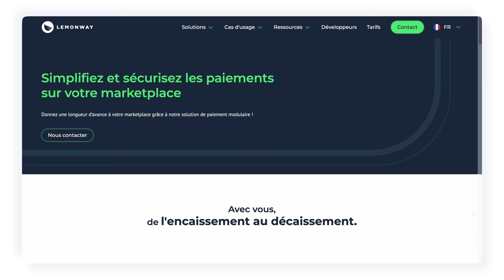Lemonway lance son nouveau site web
Découvrez notre site, riche en nouveaux contenus et informations précieuses pour en savoir plus sur notre solution de paiement pour marketplaces.